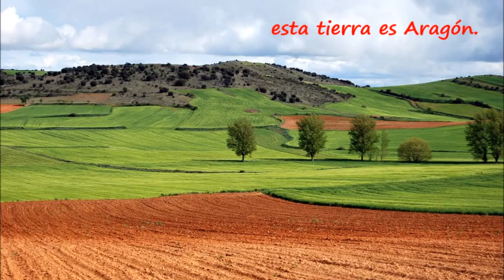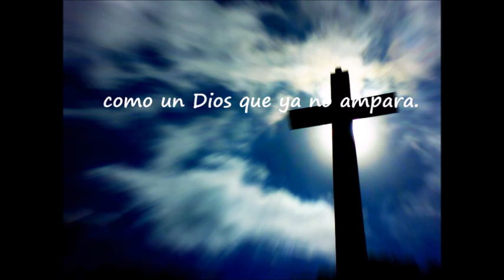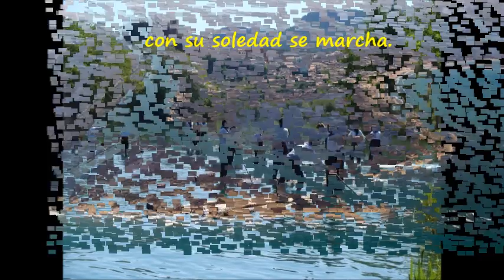Esta tierra es Aragón Labordeta IES Sentmenat